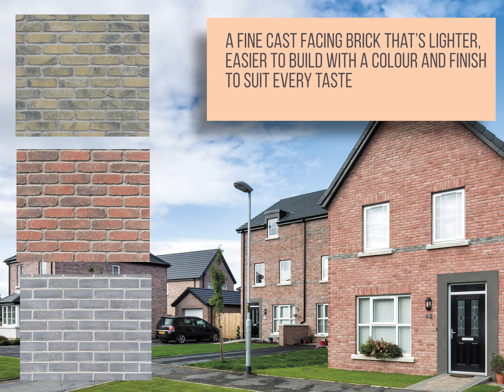Introducing AG's Woodward Brick Range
Our Woodward range of fine cast facing brick is now available.

A modern facing brick designed specifically for improved buildability and stability. Woodward is designed with a hollow depression on the top face – commonly known as a frog – which reduces the weight of the brick, thus making it easier to handle. Available in two finishes - Smooth and Antique.